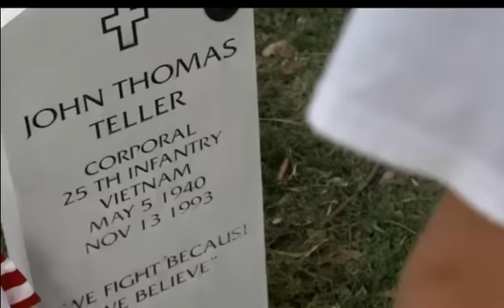sons of anarchy simple man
my attempt at a son's vid